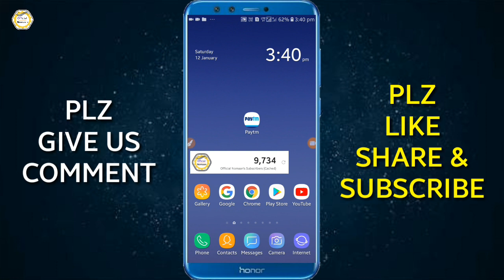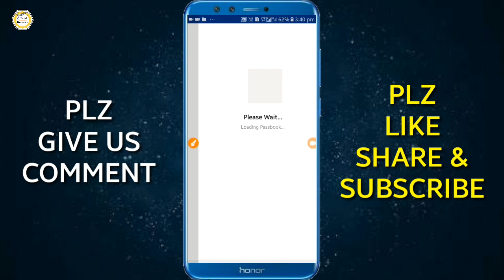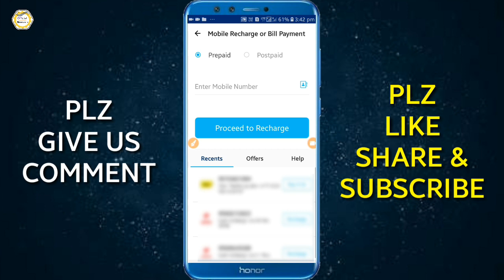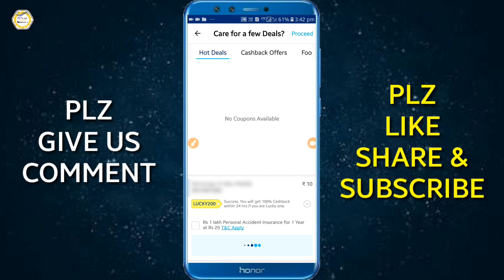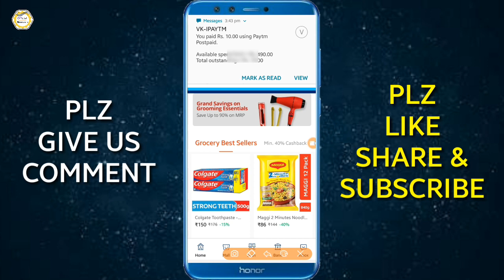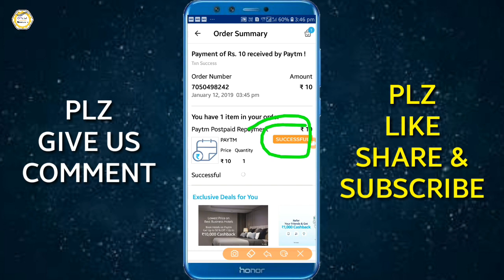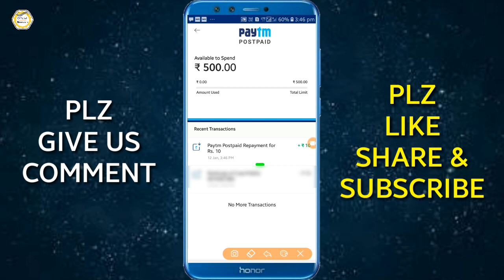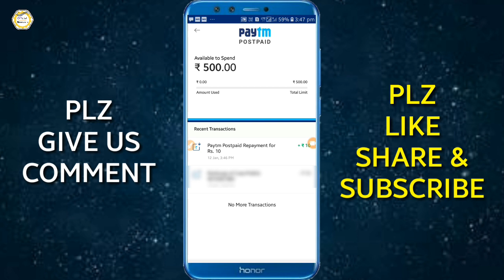How to use Paytm Postpaid Balance | in hindi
Hey Guys!!! This is me Nomaan "n" Welcome Back to my Channel Official Nomaan dosto Aaj ki video me hamne aapko bataya hai ki paytm postpaid balance ko ham kis tarah se use kar sakte hai.

My Gears :-